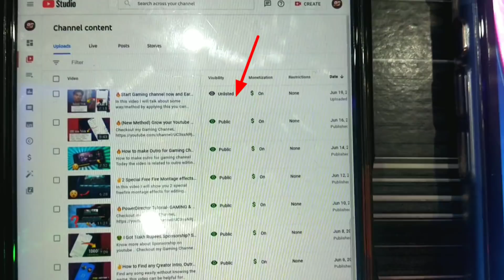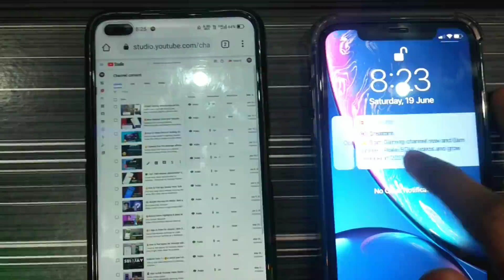[Genuine Method] 🚀Boost views in your Youtube Videos | Best settings for Youtube channel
How to boost views and subscribers in your youtube channel in 2021

Growing a Youtube Channel in 2021 is little difficult nowadays but hope the method that I have shared with you in this video will help you in growing your youtube channel.

In this video I talk about two method/settings to get more views/subscribers in your youtube channel.

*Recommended videos

My 3D wallpaper
3D Brick wallpaper